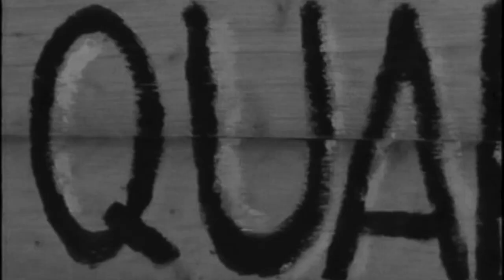1996_Quaratennio 4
Quarantennio (1996), quarta puntata. Tecniche di cucina e di espressione. Va segnalato che per i salti circensi nel cerchio di fuoco, alla fine della puntata, non sono state usate controfigure, ma autentici ragazzi minorenni. Oggi probabilmente scatterebbero denunce, all’epoca invece erano scattati applausi per l’abilità. La magia del cinema, senza dubbio.